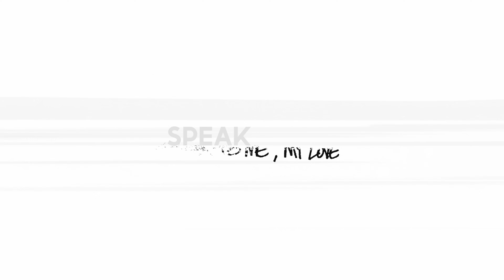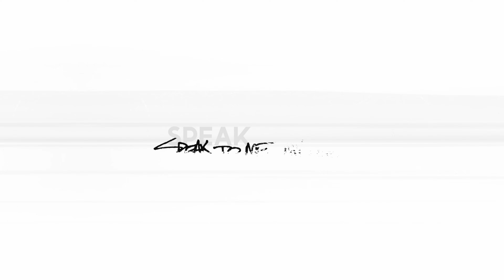Foo Fighters - Hearing Voices (Lyric Video)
From the album 'But Here We Are' // Out Now

Lyrics:

I think I spoke too soon
It’s time to clear the air
It’s quiet in my room
The silence is unfair

I’ve been hearing voices
None of them are you

Late at night, I tell myself
Nothing this good could last forever

No one cries like you
I’ve been hearing voices now
I’ve been hearing voices, but none of them are you

I’ve seen you in the moon
I wish that you were here
You promised me your word
A whisper in my ear

Every night I tell myself
Nothing like you could last forever

No one lies like you

But  none of them are you

Speak to me, my love

Video by Agustin Esquibel / @animaguvideo